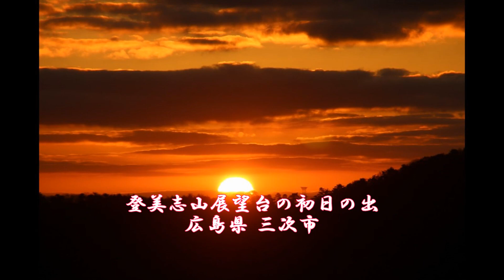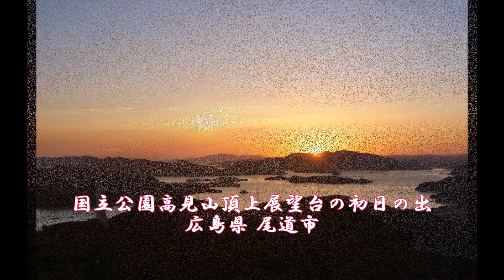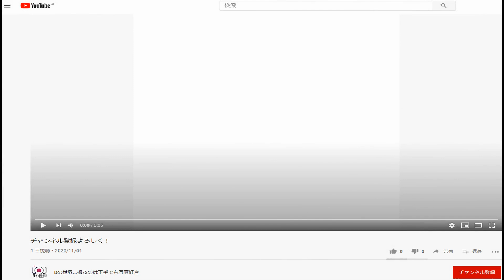【広島県】迎春！広島県の初日の出情報